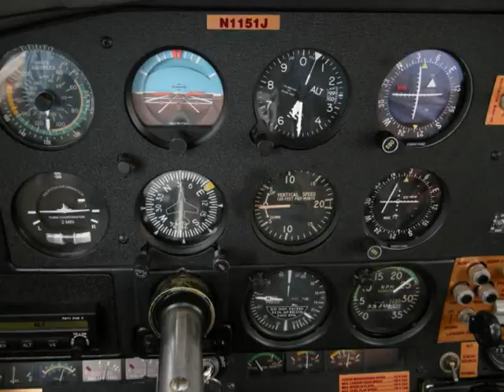Flying the Edge of America: Grand Forks North Dakota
2008 USA 10 Grand Forks North Dakota